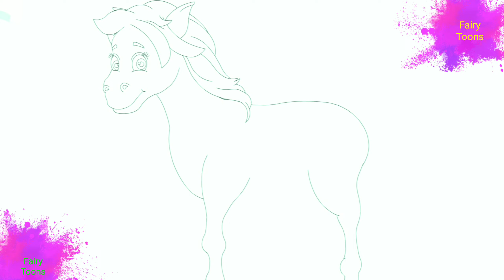लकड़ी की काठी II Lakdi ki kathi Part-9 I| Fairy Toons